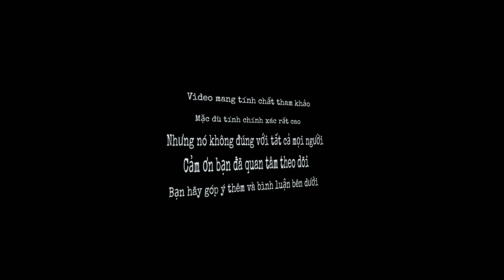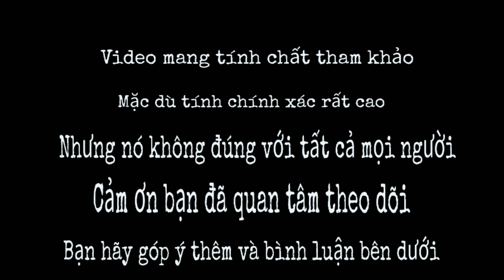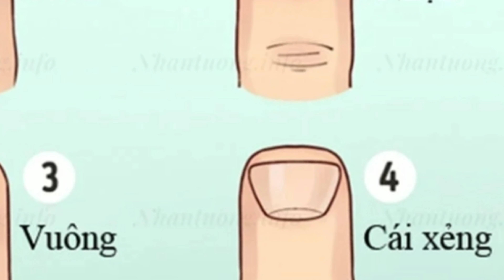Người có 4 nét tướng "Kim Cương" này. Mạnh mẽ Quyết đoán. Có số Giàu sang, may mắn hơn người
Bạn có thể giúp tương lai tri thức hơn bằng cách đầu tư ủng hộ " Donate " cho kênh PHONG THỦY 1368 ❤️ của chúng mình để giúp Kênh ngày càng phát triển và lớn mạnh hơn nhé. Các bạn sẽ nhận được nhiều " PHƯỚC BÁU "

Chào mừng bạn đã đến với channel Youtube PHONG THỦY 1368 của mình...Người có 4 nét tướng "Kim Cương" này. Mạnh mẽ Quyết đoán. Có số Giàu sang, may mắn hơn người

Mình tên là Trần Ngọc Tú. Kênh mình chia sẻ KIẾN THỨC - KINH NGHIỆM - PHONG THỦY - ÁP DỤNG - TRONG ĐỜI SỐNG - THƯỜNG NGÀY .Để cùng nhau hướng tới. SỨC KHỎE- BÌNH AN - VUI VẺ- HẠNH PHÚC -THÀNH CÔNG - trong CUỘC SỐNG